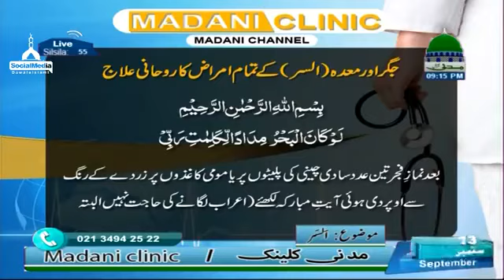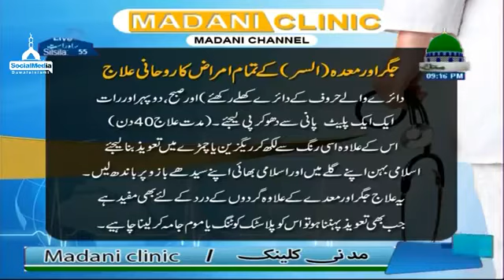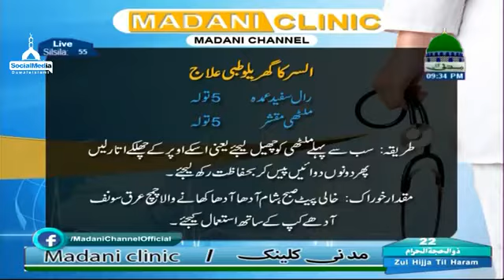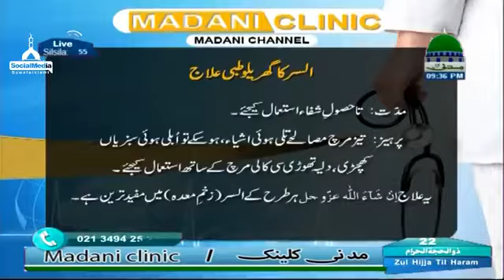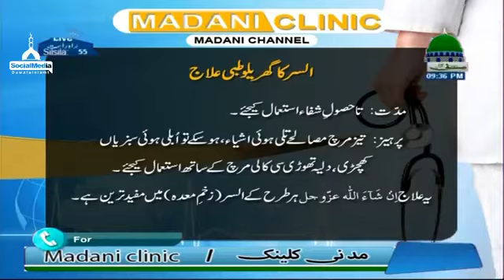مدنی کلینک نمبر - 55 ( 13.09.2017 )